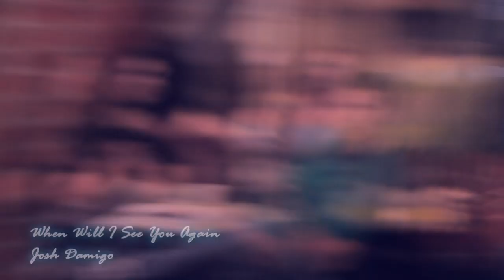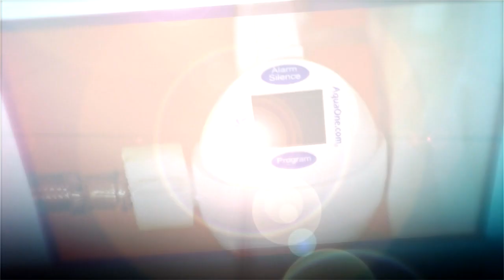The Monkees, Davy Jones Last San Diego Interview with Kevin Fulton, Blog This & Presido Sentinel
FYI: This 30 min. version has been approved for youtube use but not available on mobile devices. We are cutting another version that will be broadcast & mobile friendly.

We had a chance to connect with Davy Jones after his appearance on KUSI. Little did we know that shortly Davy Jones would be gone. Editing this was really difficult at first because the reality of him being gone became surreal. Kevin Fulton and I agree that his short presence in our lives is madly inspiring.

This was an impromptu interview that just kept going. It was shot hand held with available lighting. We did the best we could, it's an amazing interview.

When we sat down with Davy Jones I had no idea this would become his last interview. He was healthy, happy and making plans for the future, 30 days later he passed away.

Davy Jones was not a wild party animal. He didn't live the outrageous Hollywood lifestyle. Davy and his wife moved to Florida to raise their family out of the Hollywood spotlight. That's why everyone was so shocked when he died. He was one of the nicest people you could meet.

Davy Jones and the Monkees have a special tie to San Diego that most people don't know about. Everyone knows the Monkees' TV show and theme song. The TV opening is one of the most famous in the history of television. What most don't realize is that it was all shot right here in San Diego at the Hotel Del Coronado. The next time you see the opening look at the beach scenes and you will recognize Coronado.

Here are a few other things you may not know about my friend Davy Jones. He didn't start out to be an actor, he always wanted to be a jockey. He owns a race horse farm in Florida and came to Del Mar a few times to race his horses. He was making plans to come to Del Mar again this season.

Davy came to America as part of the Broadway musical "Oliver." He played the artful dodger. Here's something else you might not know. Davy and the cast made appearances on the "Ed Sullivan Show."  The reason you don't remember it because they were on the same night as new rock group making their first appearance in America, The Beatles.

After "Oliver," Hollywood wanted Davy for a TV series. He was picked to play Robin in the new ABC show "Batman."  He turned it down when he found "the Monkee's."

One of the things that will always stick with me, is that Davy always said "follow your dreams, follow your heart." He learned that from his father. His father taught him, "There is only one person like you, so go after your dream."  Davy did just that. He also taught me to always follow your dream and be happy. That was his philosophy of life.  I guess when you think about it, Davy Jones really was a "daydream  believer," and someone I will solely miss.

Please visit us at PresidioSentinel.com & DavidKamatoy.com
Produced by: David Kamatoy, Kevin Fulton & Patty Ducey-Brooks